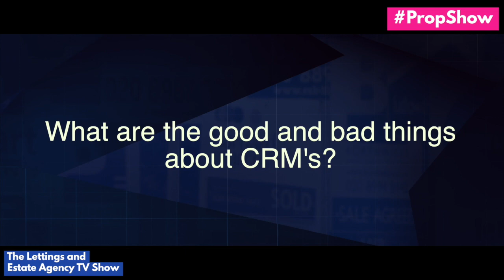Episode #29 of PropShow with Rajeev (Fixflo) and Oliver (Loop)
The PropShow - The TV Show for Estate and Letting Agents the love child of Loose Women, Property Industry Eye and Philip Schofield's Broom Cupboard .. (yeah sounds whacky!) ... this week we chat with Rajeev Nayyar from Fixflo and Oliver Gleave from Loop Software